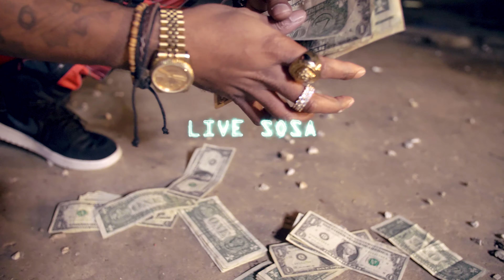Jay Summa - Danze (4K)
directed by @Livesosa